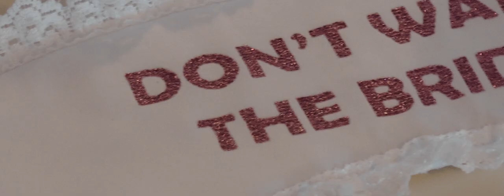Clip Nunta Adrian si Laura